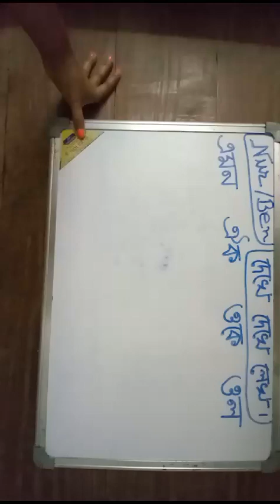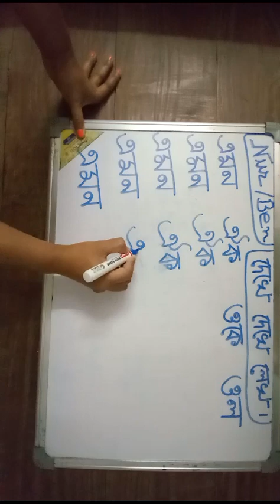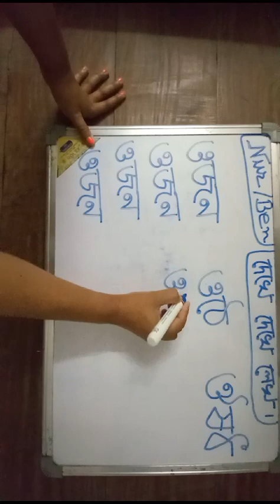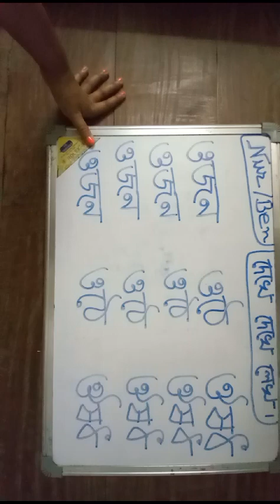Classwork, Bengali, Class Nursery, Date 06/11/2023